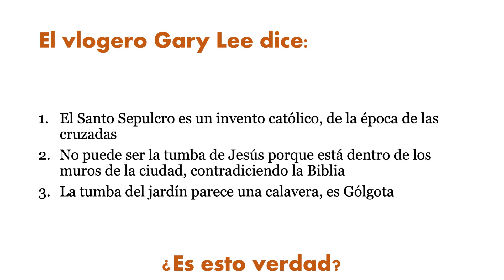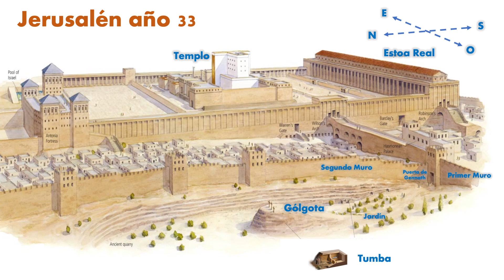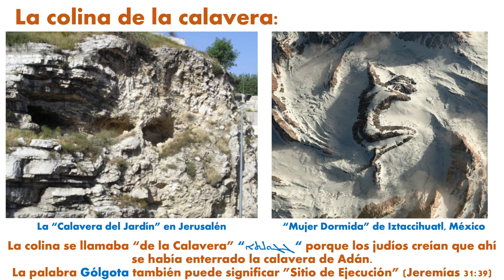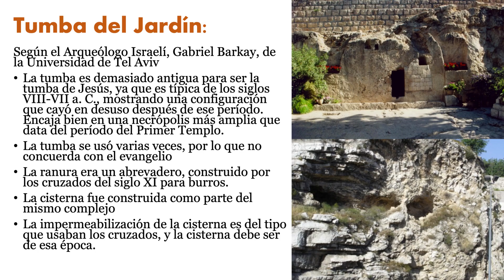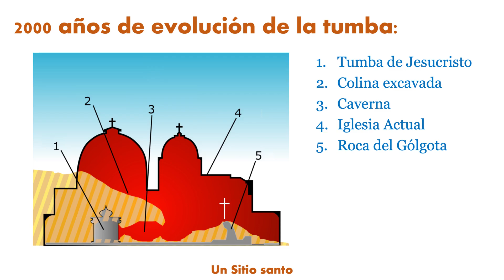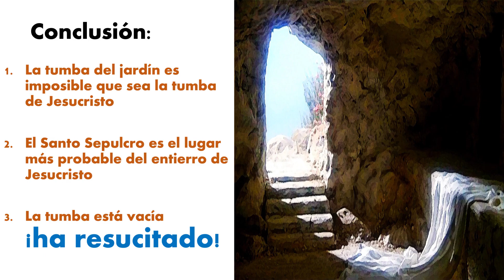LA VERDADERA TUMBA DE JESUCRISTO - DESCUBIERTA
Se dicen muchas cosas sobre la tumba de Jesucristo, aquí te mostramos las evidencias arqueológicas y científicas sobre este lugar que ha sido preservado por 2000 años. No se dejen engañar, ¡Jesucristo ha resucitado! ¿Quiere saber cual es la tumba real de Jesucristo? ¿Miente la iglesia o los pastores? Aquí se sabrá la verdad